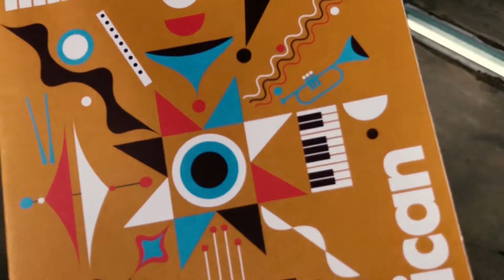Sound Unbound: Reich's Electric Counterpoint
Dither & Zwerm performed Reich's Electric Counterpoint outdoors at the Barbican Centre in London as part of Sound Unbound 2019. Jon Jacob captured some footage to go with it.